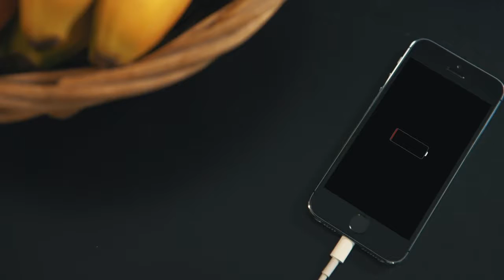تقنية جديدة!! أول شاحن لا سلكي عن بعد.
اشحن جهازك عن بعد و من دون قيود.